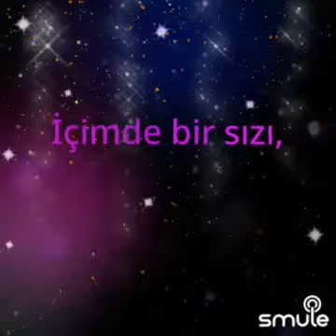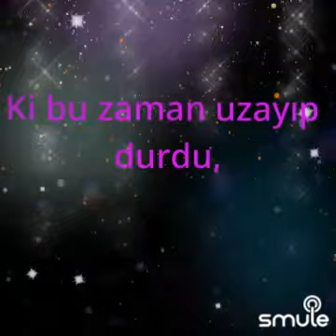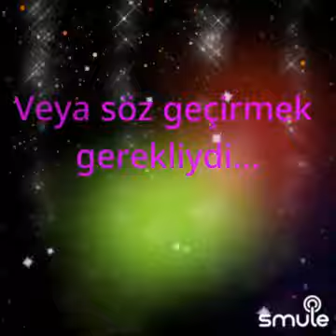Yine Sana Yazıyorum Şiir CanBesteKaR